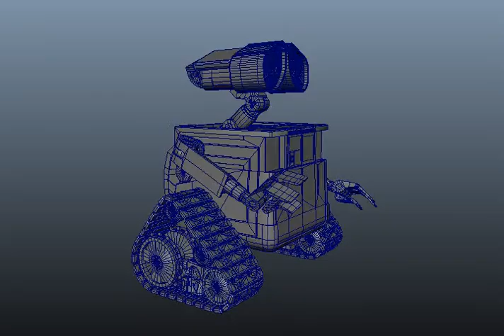Wall_e_Turn_table_wire_001.mov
My wall-e was done for Disney Publishing.
When I did this I had very small image ref to go with since the movie wasn't even out.
Later I found out he could fold up to a cube from the movie trailer.
Had to remodel so he actually could.
But it wasn't necessary for the job at the end.
They used it to concept a different type of book.